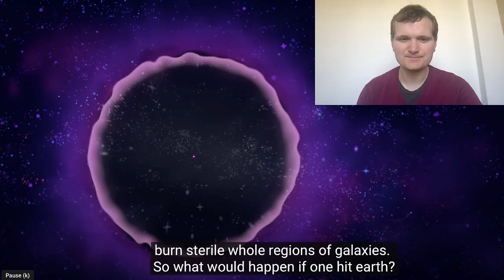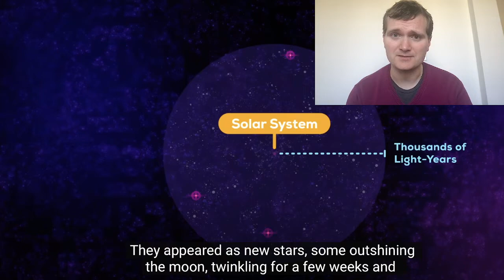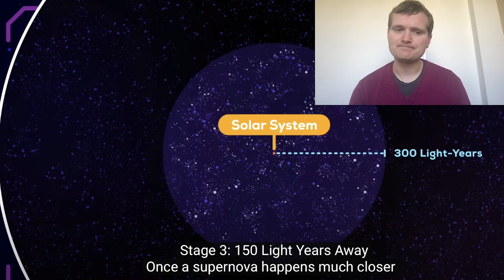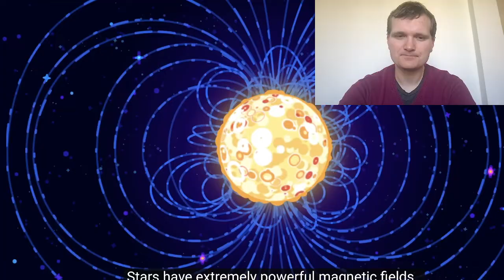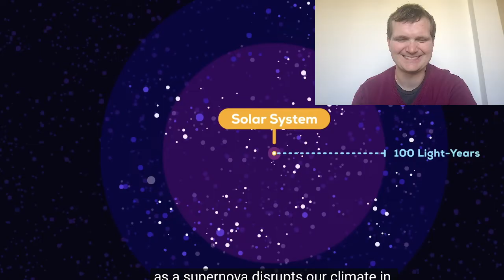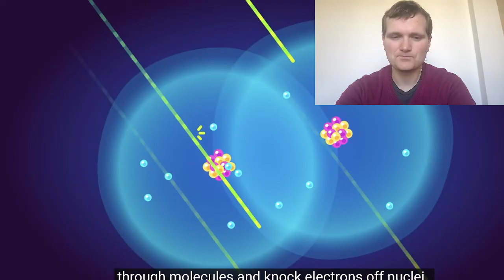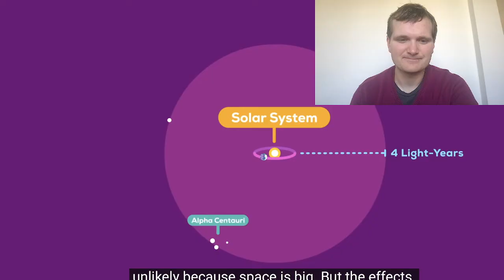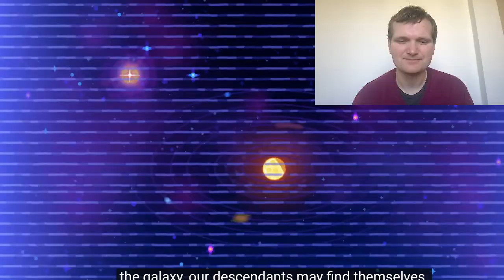Nuclear Engineer reacts to Kurzgesagt "The Most Extreme Explosion in the Universe."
00:48: Skip Intro